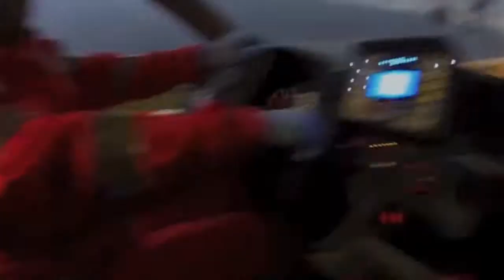Daredevil base jumper escapes death by inches